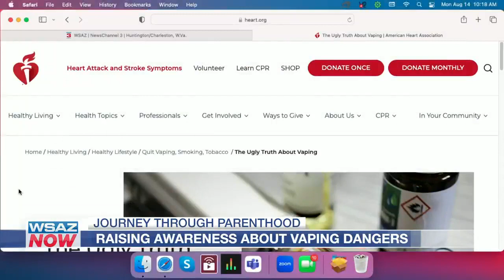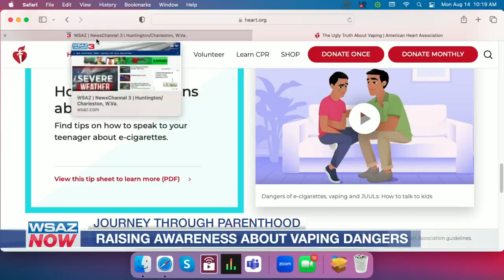Journey Through Parenthood | Raising awareness about the dangers of vaping